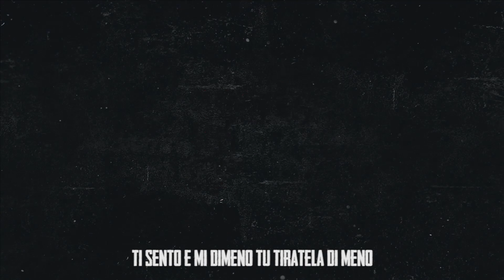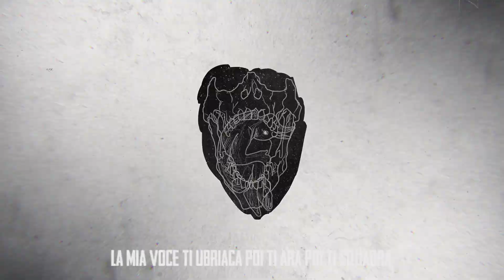EGOS // VIMANA FREESTYLE (EXPLICIT)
EGOS // VIMANA FREESTYLE

Rec Mix Master by Brucaliffo Studio
Artwork by Voododelve
Testi by Egos

Testo:

Butto fuori questa merda che mi brucia nella bocca
Scotta così tanto che nemmeno me ne importa
Non guardarmi in faccia
L’ho visto mille volte l’inferno della mente ho l’anima nefasta

Nociva come un basilisco
Scrivo sputo fuori questa roba sulle basi rischio
Ti sento e mi dimeno tu tiratela di meno
Parli solo del dinero non dici niente di vero

Bevi vini sfusi vedi visi fusi crepi nei dirupi temi gridi cupi muti questi scemi
Tu ti chiudi negli studi ci deludi e poi ti scusi credi nei tuoi pezzi truci ma ti spezzi negli abusi

Persa in una strana cava la mia mente chiama Baba Jaga
Emana bava slava poi ti scava nella capa cava
Te la cava te la cala nella lava calda come ad Atacama ti prepara per la bara

Dove vaga la tua cara vaga arte che è profana
Solo schiava della fama stessa trama è una piaga
Brama solo alla grana ma la strada è una savana urbana amara poco chiara dove non si bara

La mia voce ti ubriaca poi ti ara poi ti squadra
Con una katana rara che reclama la tua faccia quotidiana che è ruffiana spero che ti cada
Non mi fotti nada e il tuo sporco stronzo non si lava

Il mio sguardo che ti sbrana la mia insana rabbia soffia come tramontana
Dissestata indemoniata complessata nero ossidiana
Ed ogni tua puttana brava e ignara che ti svaga mi allontana dal nirvāna

La tua merda non si spala il mio suono che ti impala
Non mi tieni a bada la mia fame non si placa
Qua non cala ma dilaga questa mi buriana arcana
Che ti ammala la membrana e frana ogni tua cazzata

Brutto stronzo deficiente sono fuori gara
La mia testa stuzzicata mascherata con un balaclava
Ho una lupara che ti spara niente che ti para
E un odio cupo che ti allaga ti saluto Sayōnara